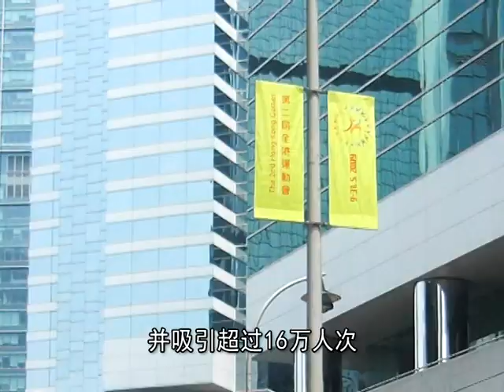3rdHKG 2mins mandarin DV